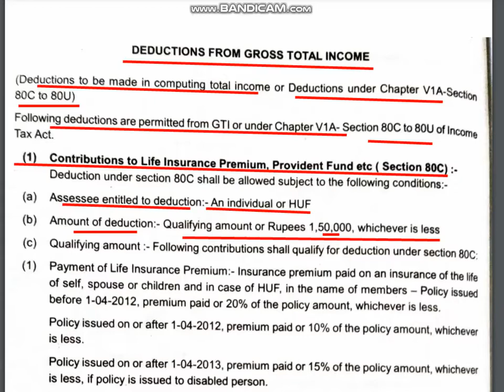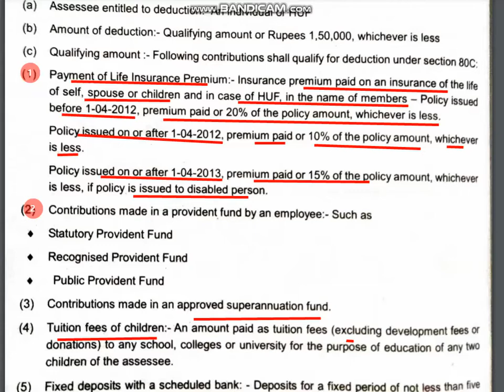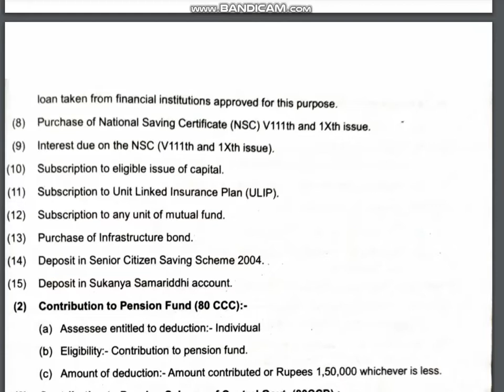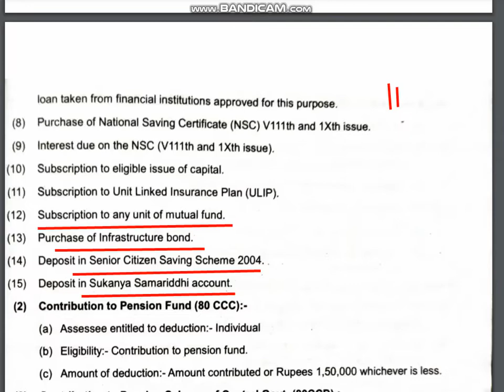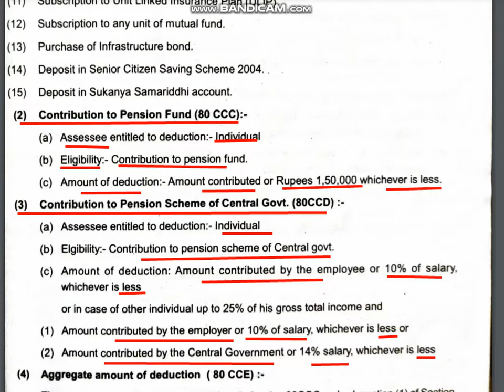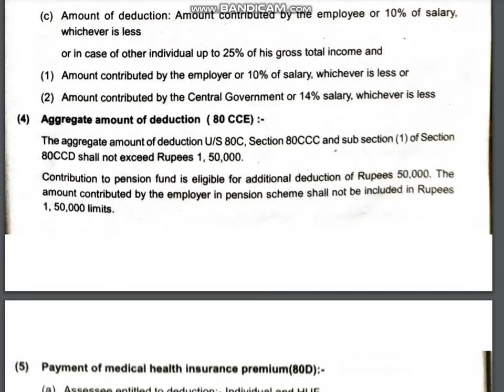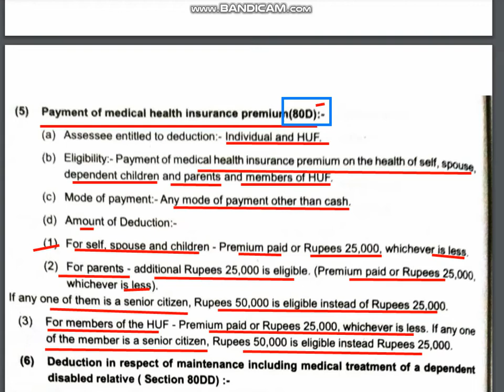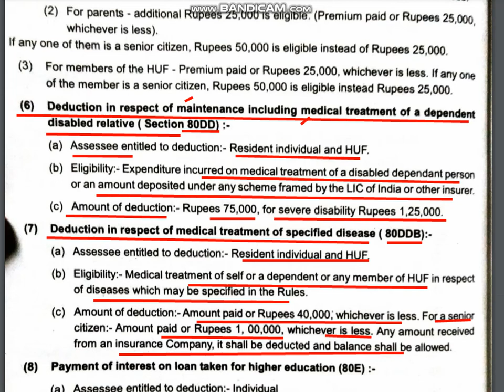Deductions from gross total income/part 1/Income tax and GST/BCOM BBA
SAJNA PARIS CLASSROOM#COMMERCE CLASS #
MALAYALAM
BCOM BBA CA CMA
CALICUT UNIVERSITY

Income Tax and Gst sixth semester Bcom and fifth sem BBA
Income tax